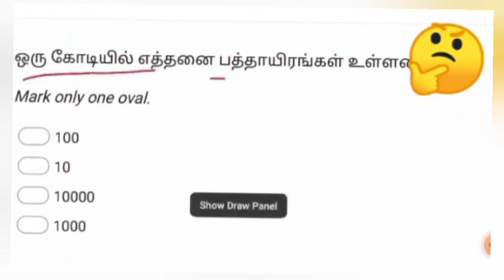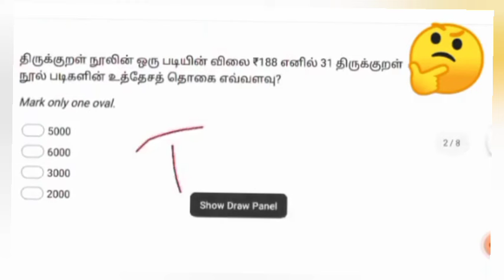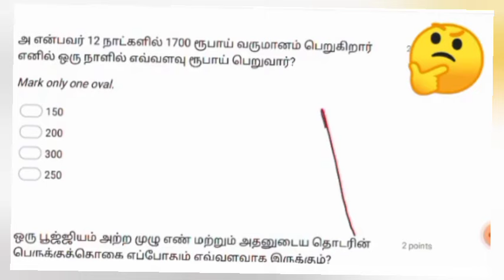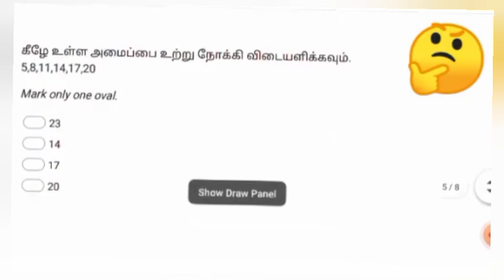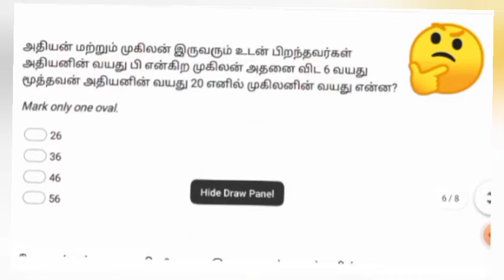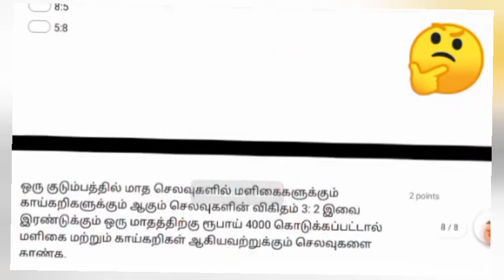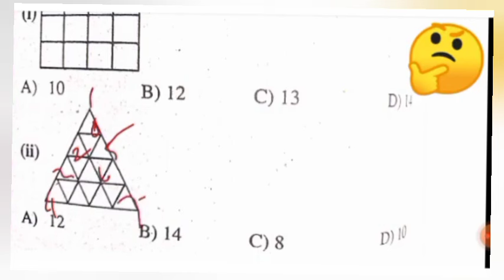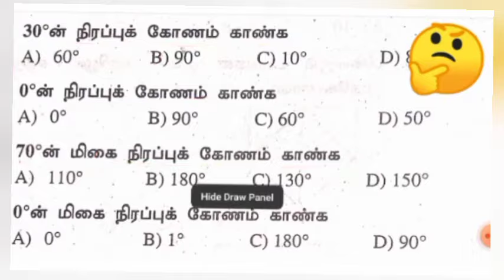SGT FREE ONLINE TEST-22sgtexam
@championsacademyccc5782  Sgt Free Online Test | Sgt competitive exams|Sgt Exam free test
Sgt Exam Free Study Plan &Test

how to crack sgt exam first attempt?
tnSgt exam uptate, tnSgt competitive exams free coaching centre ,tnSgt Free Materials,Sgt exam free test series ,Sgt exam study plan

instructions,tetguidelinessforexam,tetexamguidleness,tntetexamguideliness,exam,tetguideliness2022,tetguideliness,tetexamreviews @CHAMPIONS ACADEMY CCC
tet paper1 questions and answers
tntet paper1 Questions
2 tnpscjob tnpsctamil tnpscgk tnpscgroup tnpscpreparation tnpsccurrentaffairs tnpscgroup4 tnpscexam.